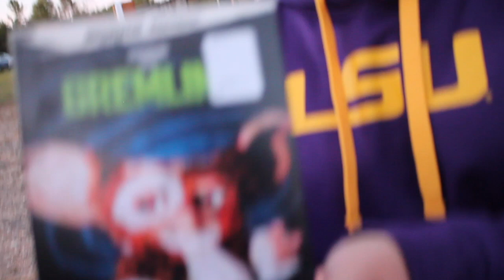Remedy Youth Bonfire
Remedy Youth of New Covenant Baptist Church